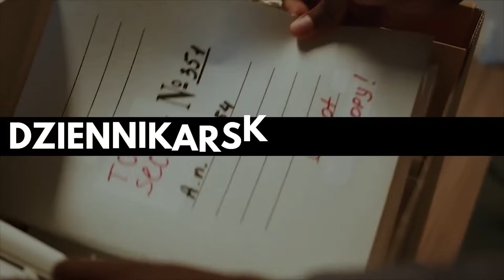POLICJANT PODCZAS "INTERWENCJI" MIAŁ 3 RĘCE! NA PODSTAWIE TAKICH ZEZNAŃ MICHAŁ MA PÓJŚĆ SIEDZIEĆ!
📚🎄 Prawicowa książka pod choinkę!

📖 Książkę Stanisława Michalkiewicza i Jarosława Kornasia "Alfabet idei. Tom II" zamówisz tutaj ➡️

Leszek Szymowski w kolejnym programie z cyklu "Ofiary systemu". Tym razem opowiada historię Michała Wyrzykowskiego, zaatakowanego przez policjantów. Pan Michał pomylił ich z bandytami i podjął próbę ucieczki. Wedle zeznań jednego z funkcjonariuszy, nie mógł ich pomylić, gdyż ten swoją trzecią ręką pokazywał mu legitymację policyjną. Sprawa jest szokująca, gdyż pan Michał na podstawie takich zeznań może pójść do więzienia.